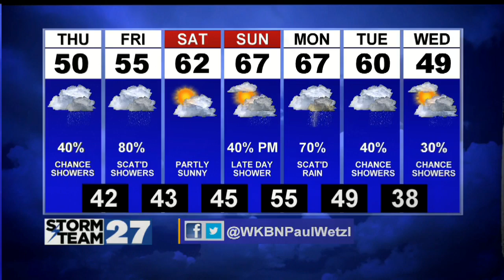Unsettled weather is back in the forecast